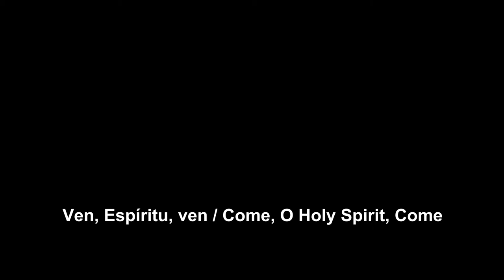Ven, Espíritu, ven / Come, O Holy Spirit, Come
Recorded at:
2020 Calvin Symposium on Worship

Led by Paul Ryan, Calvin University Worship Apprentices, and Jonathan Hehn.